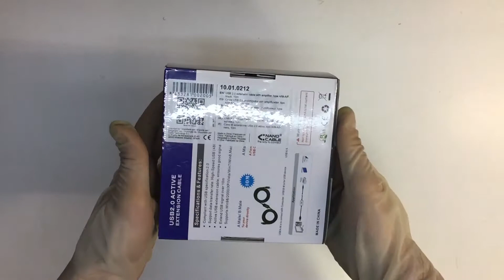Cable Prolongador USB 2.0 tipo A macho-hembra 10 Metros Negro distribuido por CABLEPELADO ®